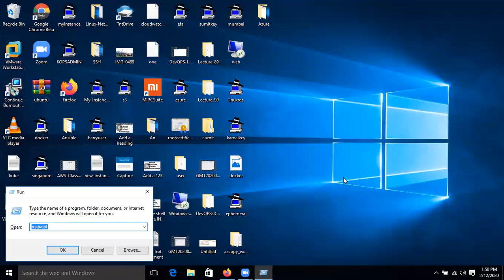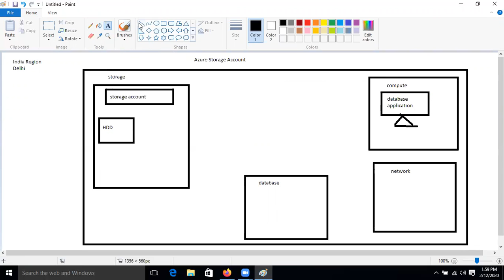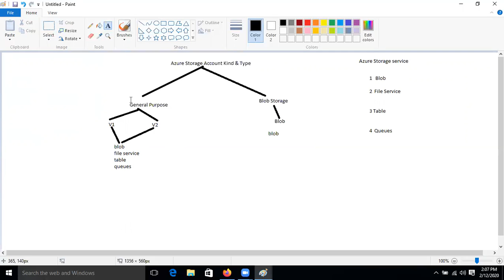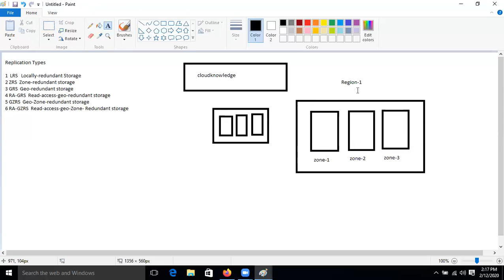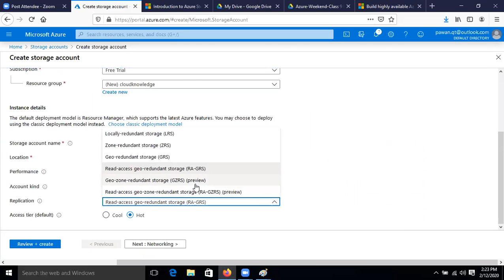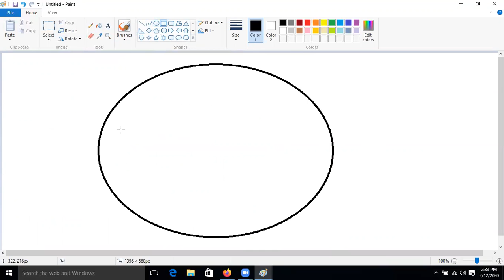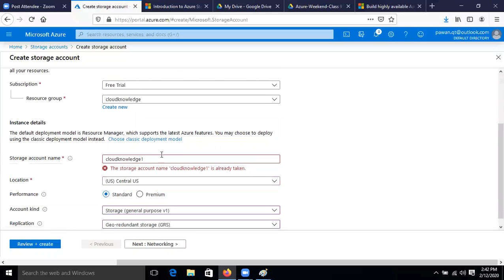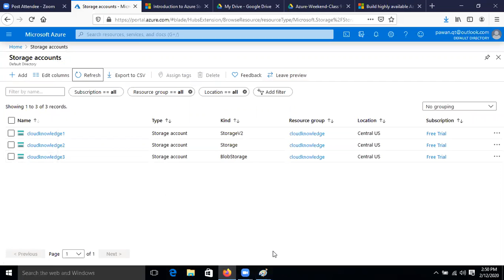Lecture -1 Azure Storage Introduction IN HINDI